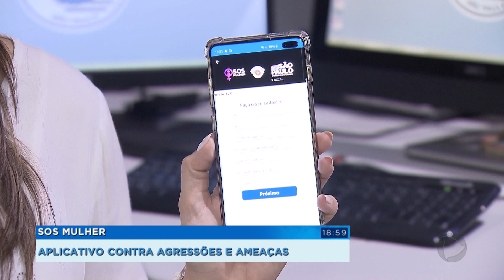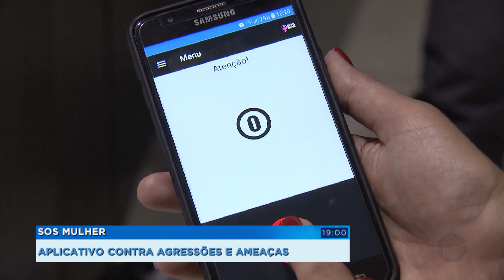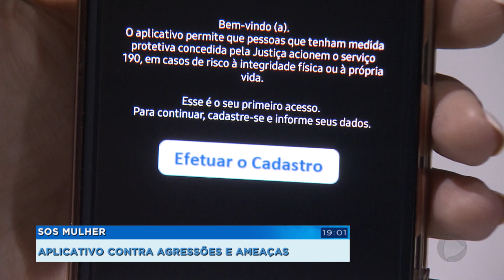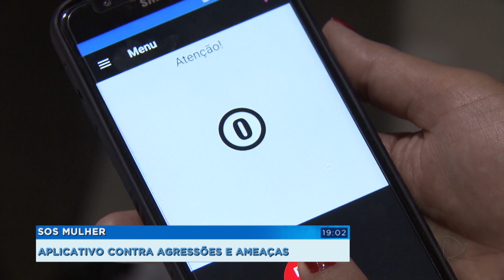Aplicativo agiliza atendimento a pessoas que possuem medidas protetivas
Um aplicativo lançado pelo governo do estado de São Paulo se transformou em uma importante ferramenta para ajudar pessoas que sofrem ameaças de ex-companheiros, principalmente mulheres. A ferramenta, disponível para quem tem medida protetiva, permite que as vítimas peçam ajuda em apenas cinco segundos e pode ser usado em todo o estado de São Paulo.